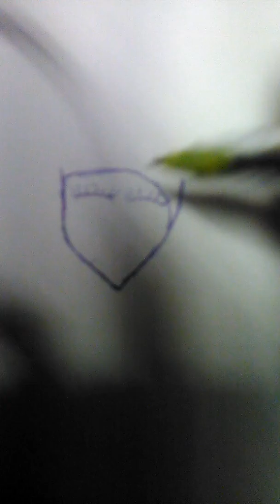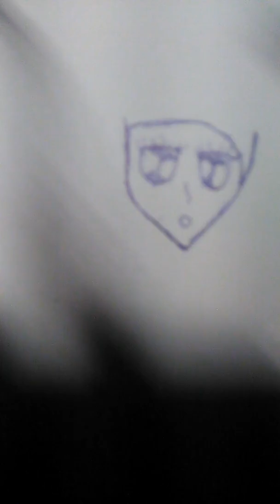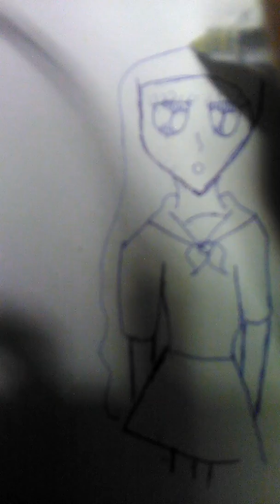รับคำท้าของช่องpoy600123